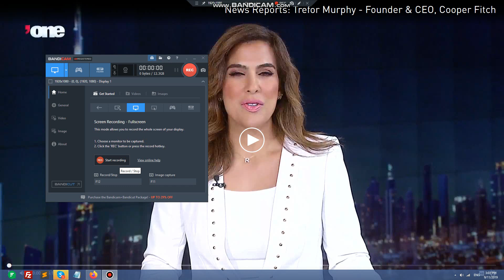Cooper Fitch CEO, Trefor Murphy interviews with Dubai One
Ramia Farrage interviews Trefor Muprhy live Dubai One on UAE job market trends. We're reporting a positive return to new opportunities in the market in 2019, with a 4-5% increase in available jobs compared to 2018. Notable growth within Abu Dhabi across investment, public sector, semi-government, large infrastructure projects. In terms of hiring demand within UAE sectors; notably, the public sector is busy hiring, positive returns to FMCG and manufacturing recruitment activity. While the digital revolution is still a focus in the UAE, we see the growth in demand for digital and new technology skill sets, such as AI. None the less, reporting a high supply of talent in the region, salary ranges are stable across most sectors with no notable increase. Trefor's advice on studying an in-demand skillset for the future? If you have an interest in FinTech, digital or AI, you should develop these skills. Otherwise, follow aspects of interest to you, study what you love, and everything else will fall into place.